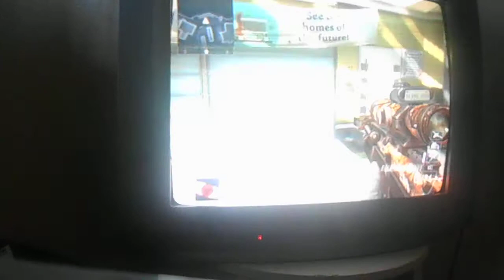BLACK OPS 2 CLAN TRYOUTS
I Gamer I 909
ZombieDude 232